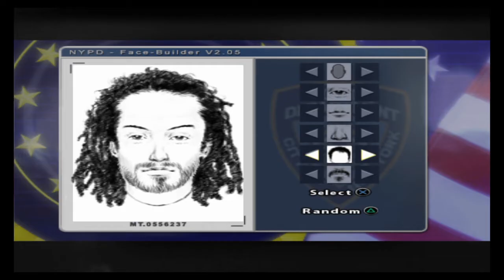Indigo Prophecy™. An old case seems familiar. Lets play part 3